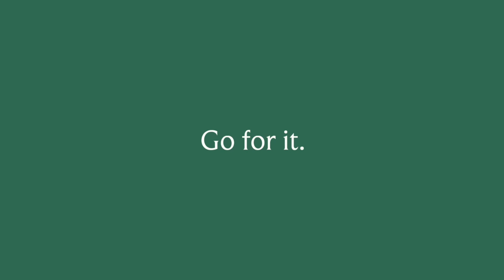Made It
A brief promotional video for Bridgewater State University's College of Continuing Studies.